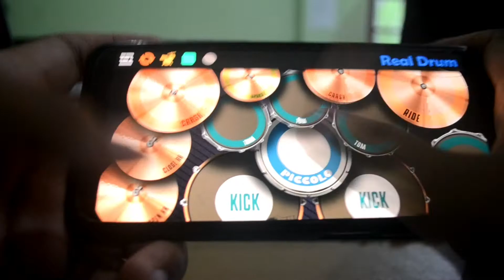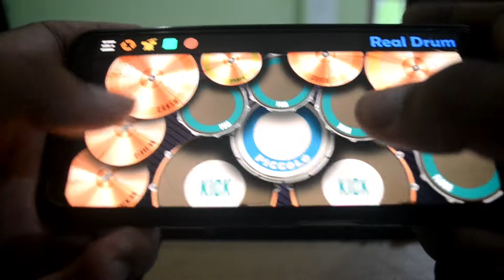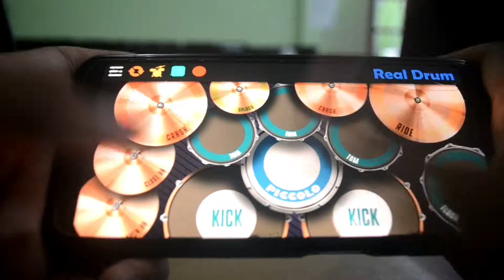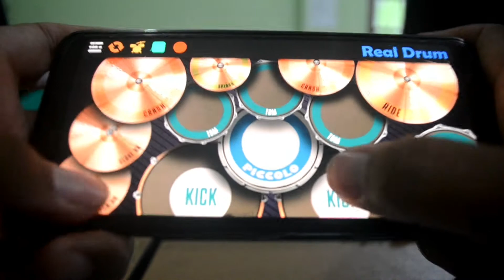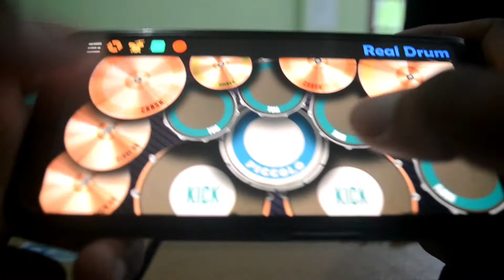NOAH - SEPARUH AKU | REAL DRUM COVER